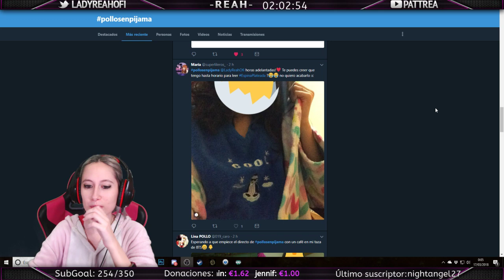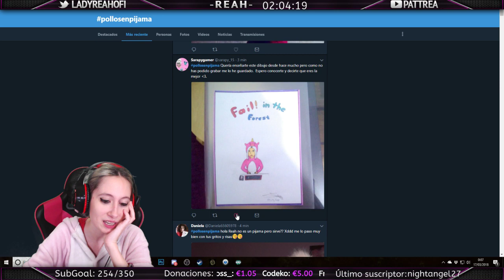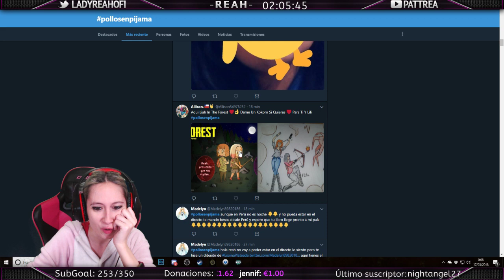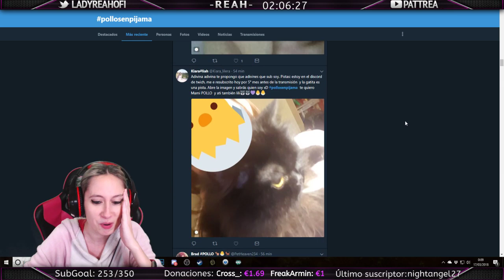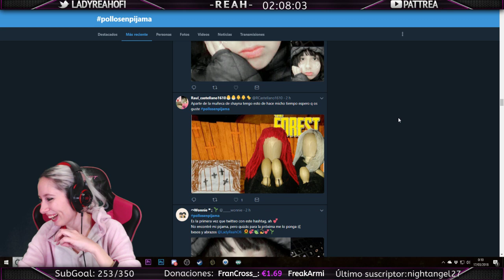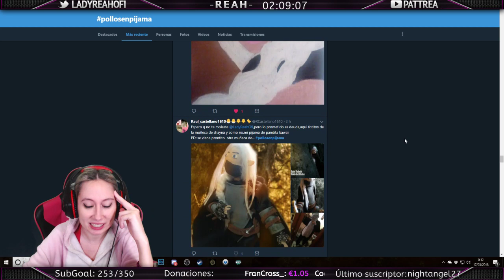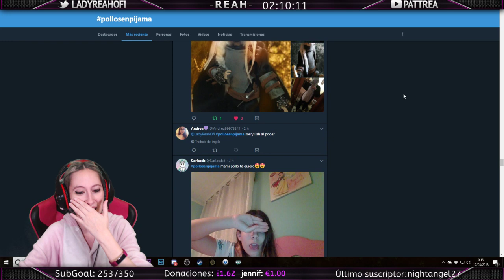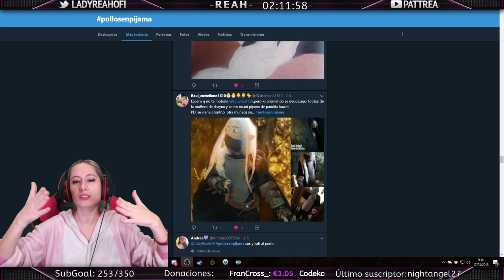LIAH IN THE FOREST??? - The Forest Directo resubido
Like por este inicio!! Aquí os traemos The Forest! Un juego de supervivencia donde nos estrellamos con un avión y un hombre misteroso rapta a nuestro hijo! Seremos capaces de sobrevivir a los caníbales? No te lo pierdas!! ▼▼▼ DESPLIÉGAME▼▼▼

-16 GB RAM DDR4
-480 GB SSD